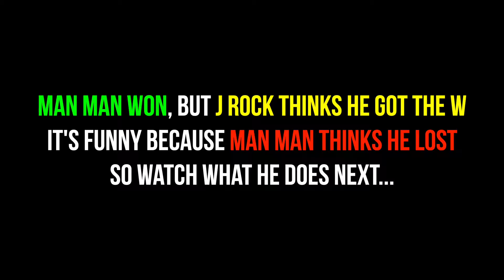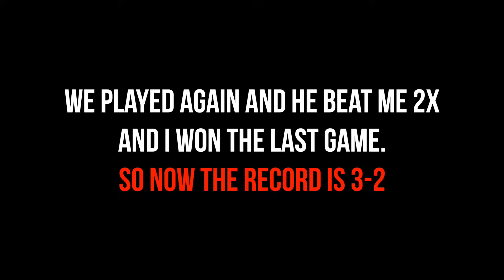INTENSE TRASH TALKING 1v1 BASKETBALL GAME (THEY ALMOST FOUGHT)